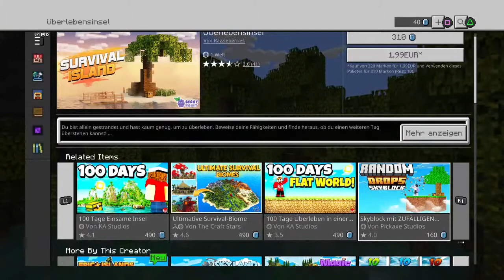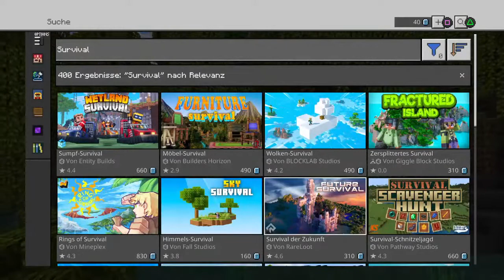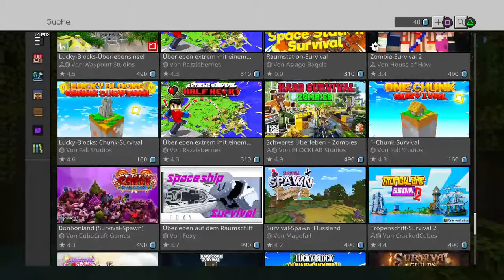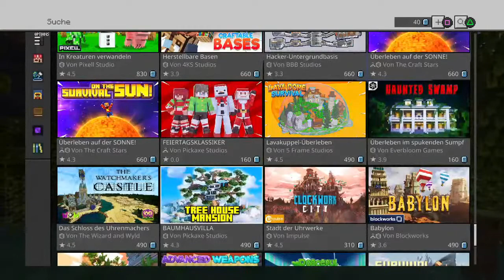RAFT Oder so...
hy willkommen bei mir